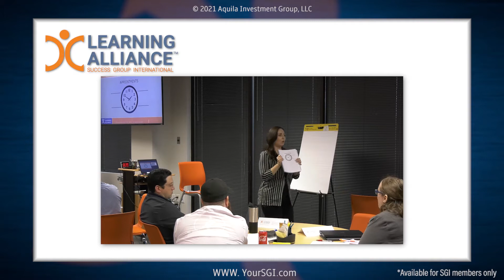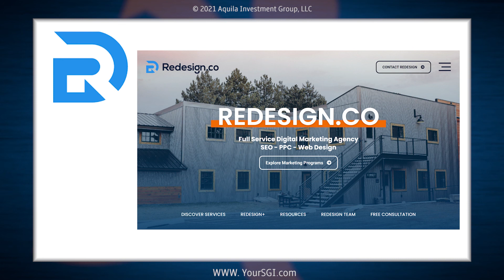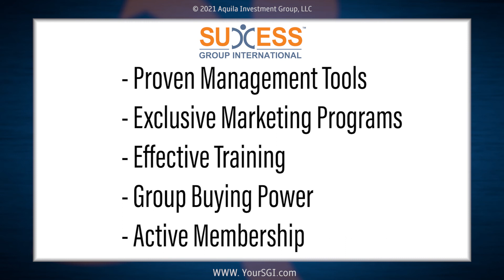The Successful Contractor Podcast | CCR Turned Into $1.57M Comfort Advisor Crown Champ in HVAC Sales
Today’s show is fit for the movies! Today, we talk to Jamie Foruria, a comfort advisor with Diamond Heating & Cooling in Garden City, Idaho. She started as a call taker or Customer Care Rep, and has since turned into an HVAC salesperson. In her very first year selling HVAC equipment, she became a Crown Champion, selling $1.57 million!

That’s not even the most impressive part of her personal story.  She was born to a family with a history of addiction. She ultimately was raised in the foster system, where she too struggled with addiction that led to prison time.  She’s been clean for eight years and now is a great mother to four incredible children.

Jamie is enjoying great professional and personal success.  Enjoy her story, and take away a nugget or two from her sales process—in particular how her passion for Diamond Heating & Cooling has helped her sell.

- Want more Successful Contractor Podcasts - click here and stream from any podcast provider you like

- Book a One-on-One Consultation with one of our SGI Contractor Business Advisors

The Successful Contractor Podcast, Powered by Success Group International (SGI), is a show for residential contractors about residential contractors… We chronicle business journeys, share contracting business insights, and celebrate successes in this wonderful industry of home services in HVAC, Plumbing, Electrical, and Roofing.

Goodman - Goodman Manufacturing Company L.P. produces a complete line of refreshingly affordable air conditioning and heating equipment. All Goodman brand products are designed, engineered, and assembled in the United States.

Have a website you like already? Redesign.co can dramatically boost your presence on Google free for 90 days. Redesign.co also a full-service digital marketing agency that can assist you with all your online needs, including PPC.

Joining Success Group International at Profit Day is the first step in gaining access to all of these member benefits! Profit Day is designed to give you key insights, tips, strategies, and advice to increase your profits and streamline your business operations.

We bring together presenters who have decades of experience working with some of the largest, most successful residential contractors in the U.S. and Canada, and you’ll get the opportunity to network and ask questions to business owners who are already benefiting from our proven systems and strategies.

The Successful Contractor Podcast is a part of the Success Group International family. SGI is the largest, member-owned ‘best practices’ organization for independent, residential-services contractors. SGI provides its members a competitive edge through proven, proprietary management tools and expertise, marketing programs, training, and group buying power, along with a highly active and eager-to-help membership.